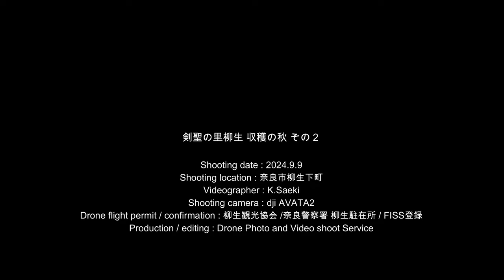【DJI AVATA2】剣聖の里 収穫の秋 その2 2024.9.9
奈良市柳生下町　柳生の里はちいさなさとやまです。このさとやまにも秋の収穫の時季がやってきました。
この動画はDJIのFPVドローン。DJI AVATA2をカメラドローンとして使い、撮影してみました。ロックステディ(機体の傾きどおりの映像になる)撮影してみましたが、ノーズインサークル時に進行方向へ傾きます。
どうかな? と思っていたのですが、これはこれでありかな。